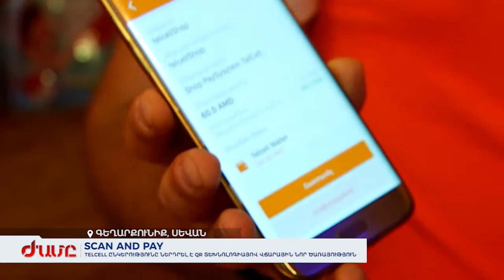Scan and Pay. Telcell ընկերությունը ներդրել է QR տեխնոլոգիայով վճարային նոր ծառայություն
SSS2019-ի տոմսերը վաճառվում են միայն Telcell Wallet էլեկտրոնային դրամապանակի միջոցով` նորագույն Scan and Pay տեխնոլոգիայի օգնությամբ: